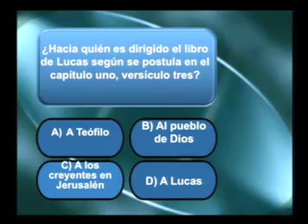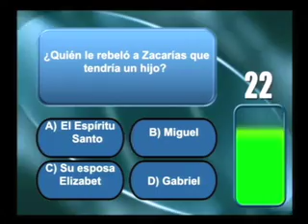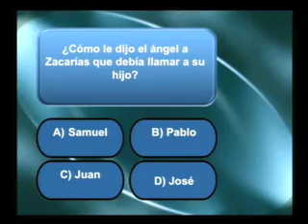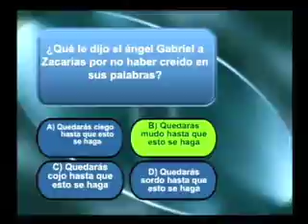Hupomone via Skype desde Morelos Mexico.